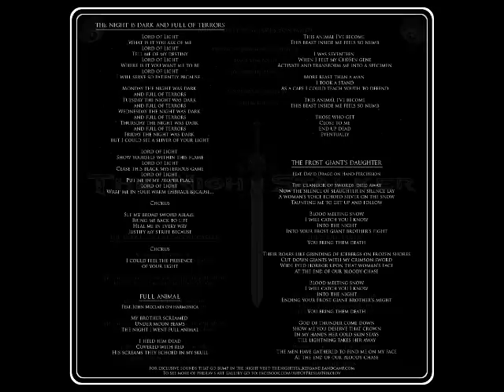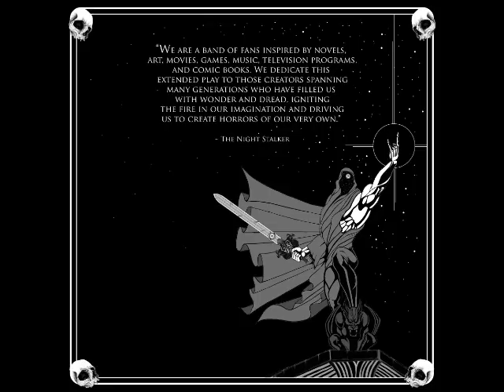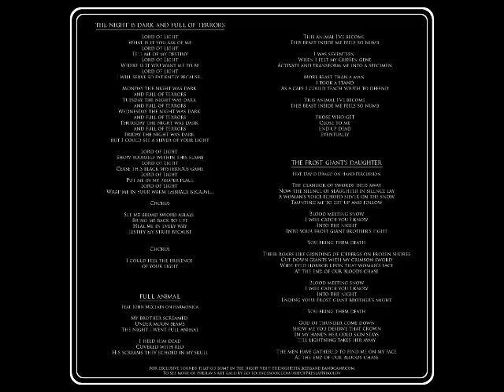The Night Stalker - The Night Stalker 2 (Full Album 2017)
The Night Stalker 2 (2017)
''Bringing bad ideas to life since 1989.
That's right folks...Finally a band that writes about your favorite horror comics, films and television! Beware The Night Stalker!''
1.
The Ghosts of Greymoor Castle 00:00
2.
The Spider Queen  06:15
3.
The Night is Dark and Full of Terrors  09:54
4.
Full Animal  13:37
5.
The Frost Giant's Daughter  17:10
Horror and fantasy collide to send you on an adventure of terror and mystery!

Mixed, mastered and produced by James von Boldt and Jon-Erik Deguzman

Art by Preslav Nikolov